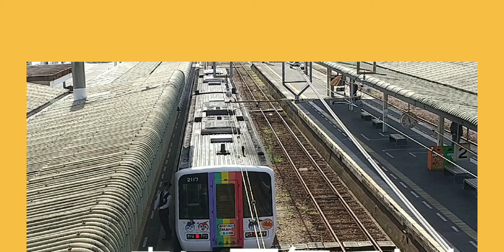愛媛鉄道集です